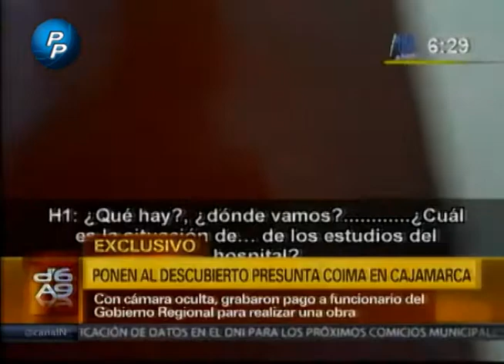Sobre presunta coima en el gobierno regional de Cajamarca gestión de Goyo